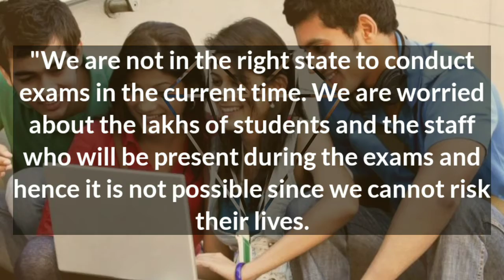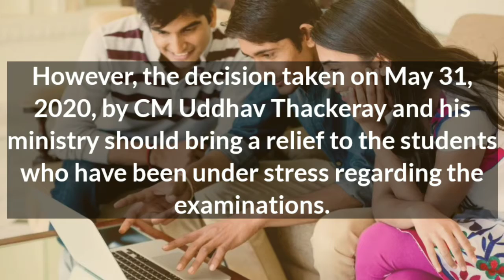No Final Year Students exams to be held in This state || CM while Addressing the state